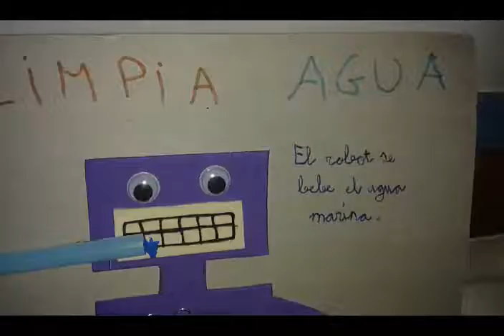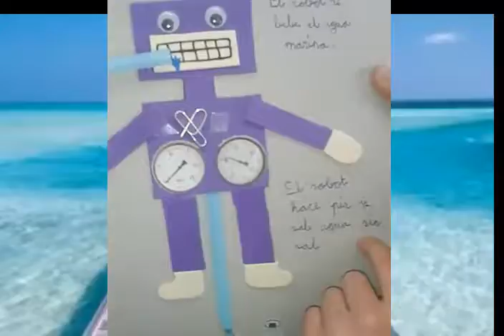LA MÁQUINA LIMPIA AGUA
NOE ARANDA
COLEGIO JOSÉ ANTONIO LABORDETA
Zaragoza, Abanto

Descripción:
   En este vídeo disfrutamos de la belleza del mar, que se ve interrumpida por la contaminación de ríos y mares. Un mensaje en una botella invita a que los niños piensen, creen e inventen para limpiar nuestros mares y obtener agua limpia. Noé recurre a su ciencia particular: "La Máquina limpia agua" para conseguir este objetivo.